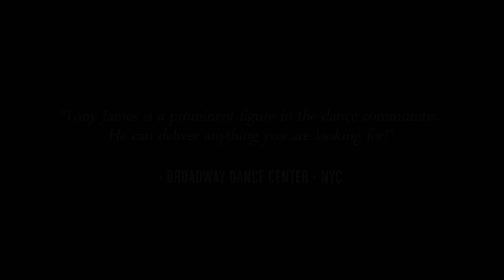TONY JAMES DANCE (Official Video)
Tony James DANCE- International Choreographer, Director & Dancer
Cheer Up WORLD Festival- Founder & Creative Director

Versatile in Contemporary, HipHop, Jazz, Modern, Theatre and acrobatics has worked extensively around the world on Stage, Film & TV.
Some credits include: Michael Jackson, Madonna, Whitney Houston, Usher, Aretha Franklin, Jill Scott, Deborah Cox, BROADWAY- The Lion King, Miss Saigon, Beehive on Broadway, Academy Awards, Commercials/Print Ads- Tommy Hilfiger, Old Navy, Adidas and more!!